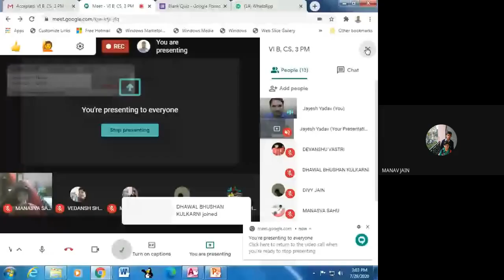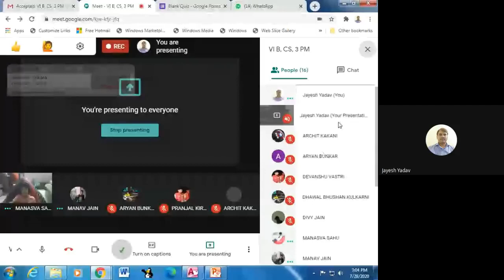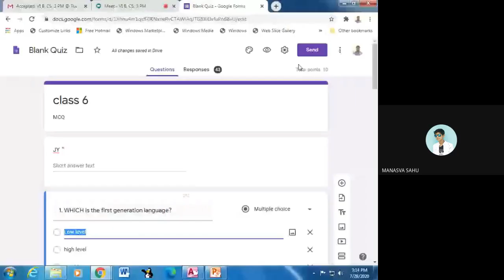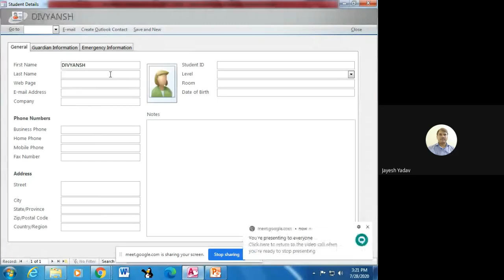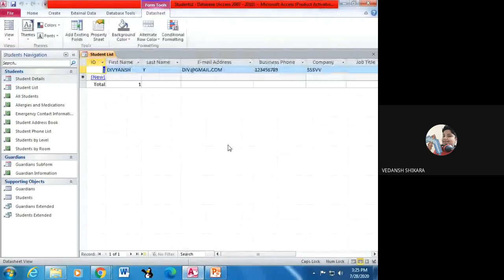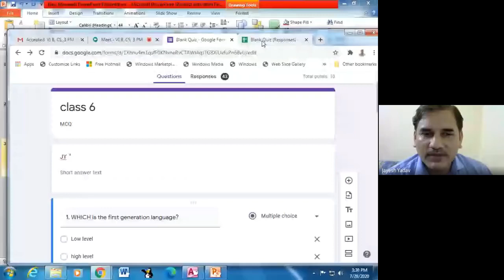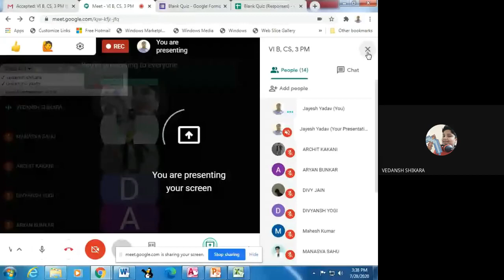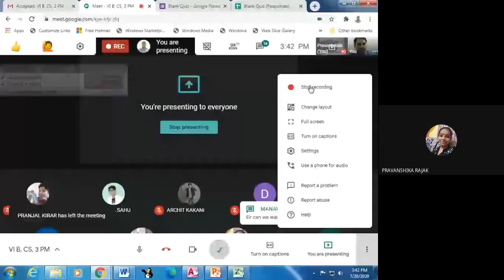VI B, CS, 3 PM (2020-07-28 at 02:30 GMT-7)